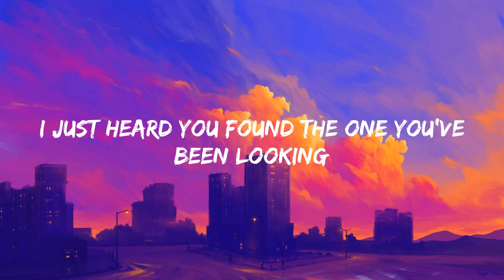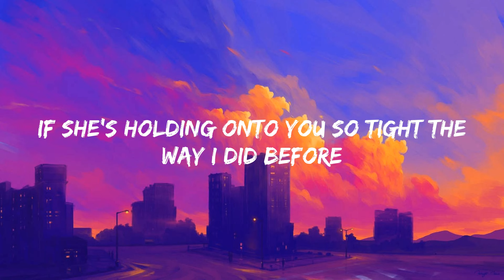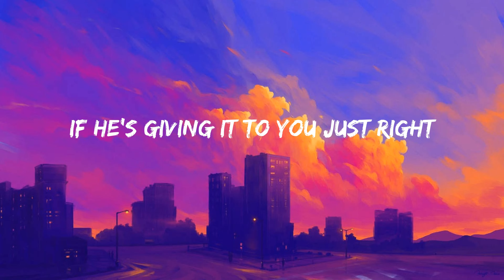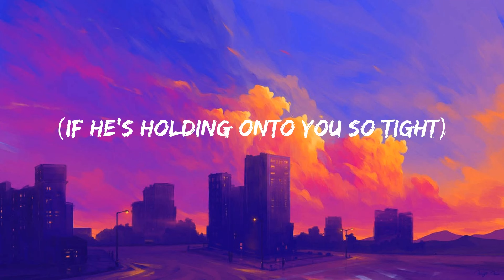We Don't Talk Anymore (feat. Selena Gomez) - Charlie Puth (Lyrics)